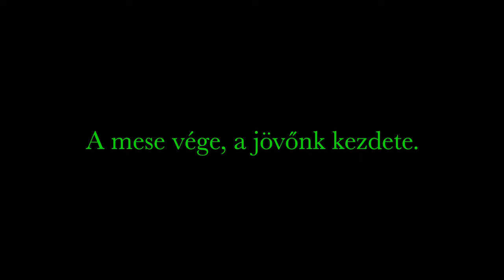Pásztortalálkozó és főzőverseny a Virágoskúti biocsárdában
Vókonya helyett a Rózsa Péter biocsárdájában lett 2022-ben megtartva.
Jövőre ugyanitt???